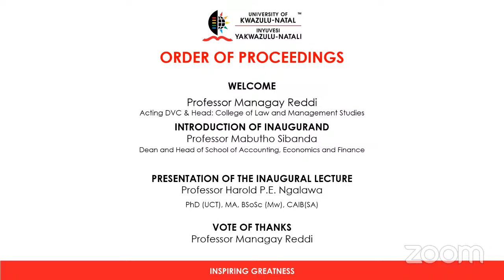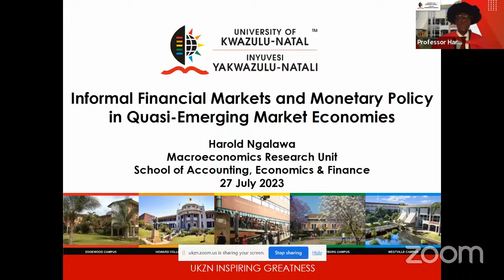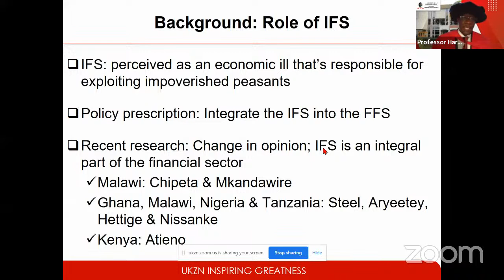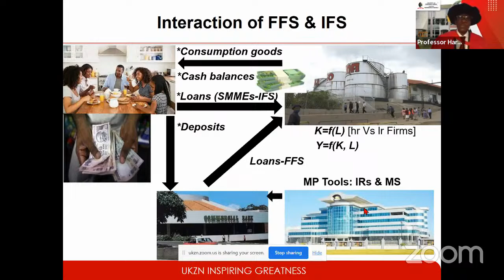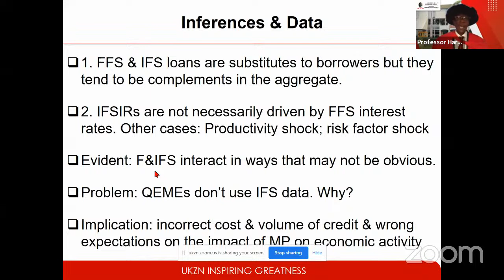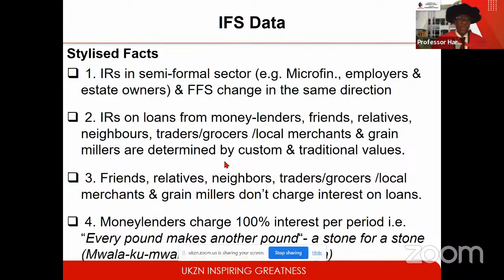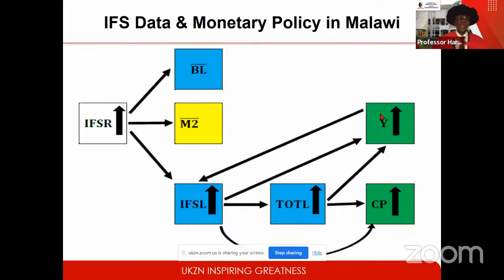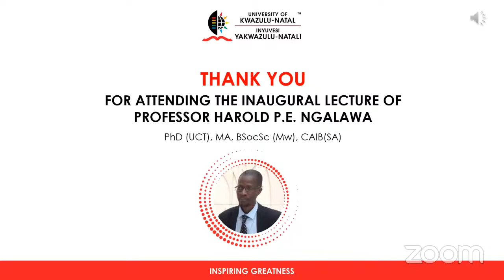Inaugural Lecture presented by Professor Harold Ngalawa